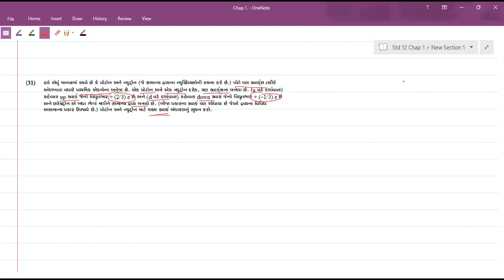29-06-21 std 12 part 1